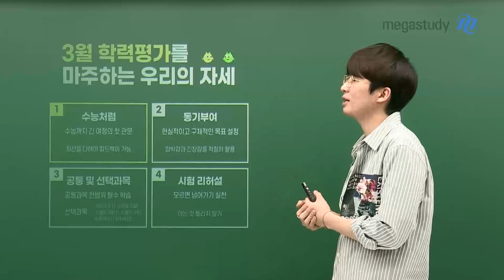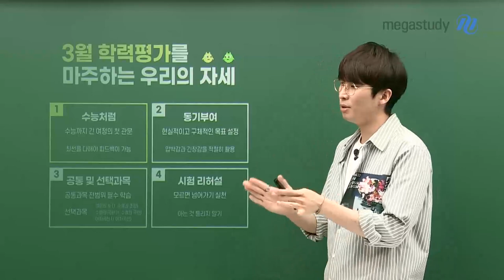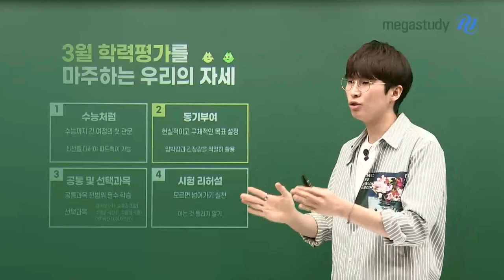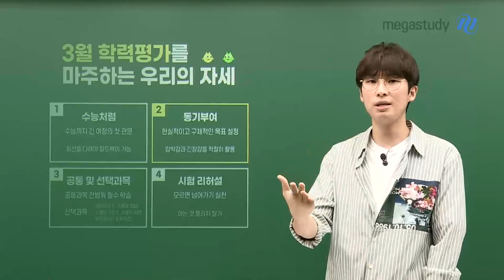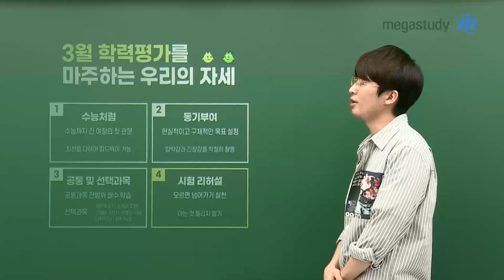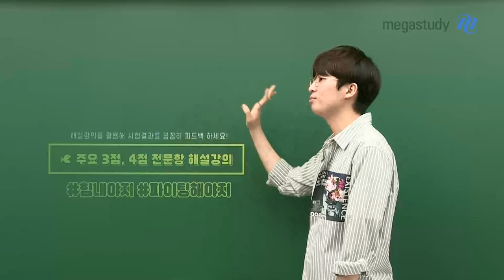[메가스터디] 수학 김기현쌤 - 3월 학평 파이팅 해야지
* 3월 학력평가를 마주하는 '우리의 자세' *

 1. 수능처럼 - 수능까지 긴 여정의 첫 관문 열기

2. 동기부여 - 현실적이고 구체적인 목표 설정하기

3. 공통 및 선택과목 - 공통과목 전범위 필수 학습 준비하기

4. 시험 리허설 - 모르면 넘어가기 실전 대비하기

전국적으로 시행되는 첫번째 모의고사이니 만큼 의미있게 시작해봅시다!